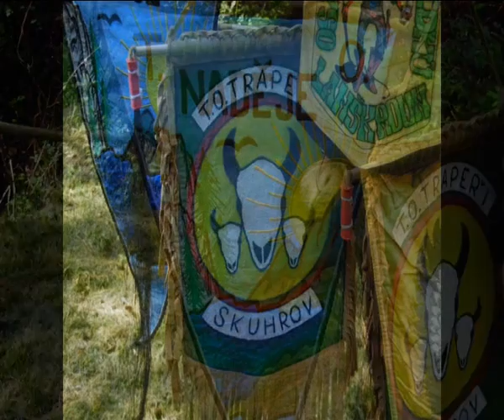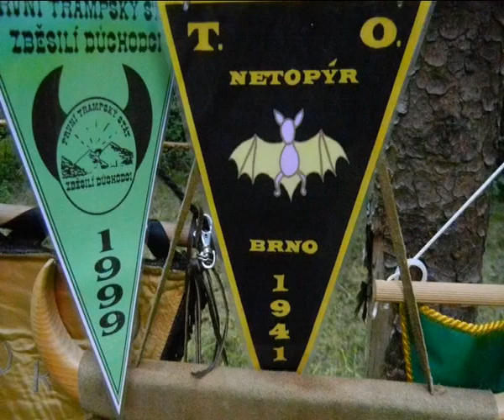6 POTLACH T. O. S. ÚDOLÍ ŽAB 23.-25.8.2013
TAK NA TENTO POTLACH JSEM SE DOSTAL ČIROU NÁHODOU. I KDYŽ JSEM DOSTAL ZVADLO, POŘÁD JSEM CHTĚL JET NA 50 POTLACH ŠEDÉHO VLKA U PLZNĚ.BOHUŽEL VLAKEM BYCH SE TAM DOSTAL AŽ KOLEM 18 HOD. ALE ZAVOLAL ŠIKO JESTLI POJEDU NA ŽÁBY A JÁ JEL.A UDĚLAL JSEM DOBŘE. LIDI FAJN,SOUTĚŽÍ SPOUSTA A NAVÍC DALŠÍ NOVÍ KAMARÁDI.OPRAVDU JSEM SI TO UŽÍVAL. KAMARÁDI DÍK BYL TO FAJN VÍKEND. NO A OSTATNÍM PŘEJI PĚKNÉ POKOUKÁNÍČKO. SNAD TO BUDE O.K.